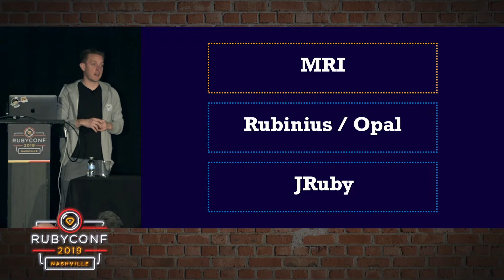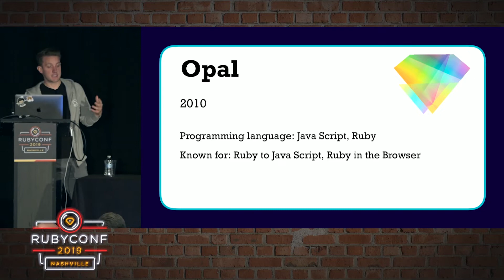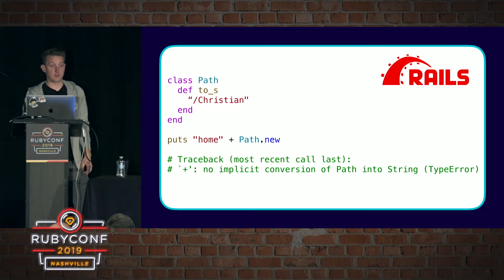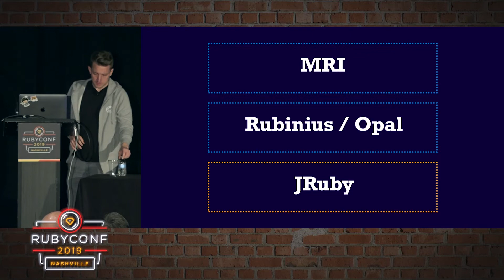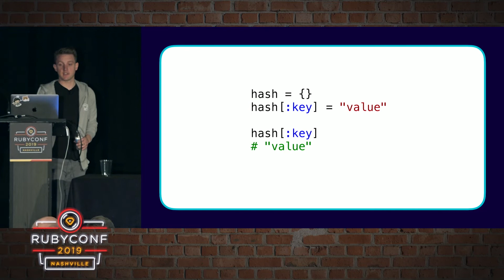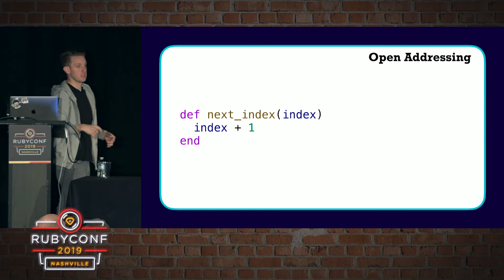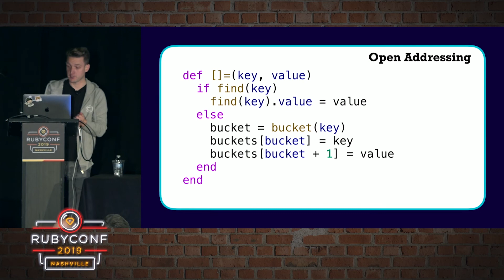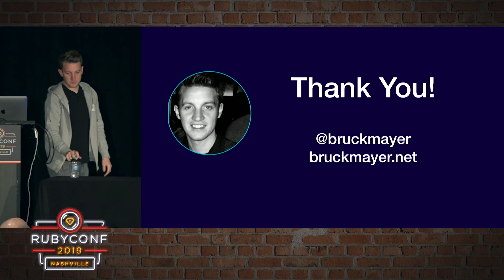RubyConf 2019 - Digesting MRI by Studying Alternative Ruby Implementations by Christian Bruckmayer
Pointers, managing memory and static typing - writing C code is hard! However, most programming languages, including Matz's Ruby Interpreter (MRI), are implemented in a low level programming language. So you think without knowing these concepts, you can not contribute to Ruby? Wrong! Although MRI is implemented in C, fortunately there are Ruby's in Java, Go and even Ruby itself.

If you ever wanted to learn about Ruby internals without being a C expert, this talk is for you. Join me on my journey of re-implementing hash maps in JRuby, breaking bundler and actually learn to write (some) C code.